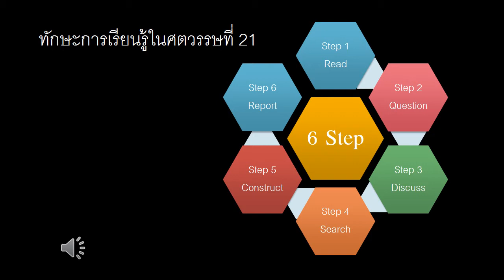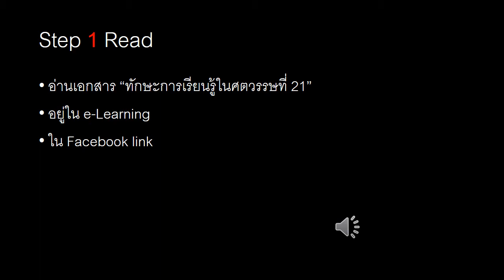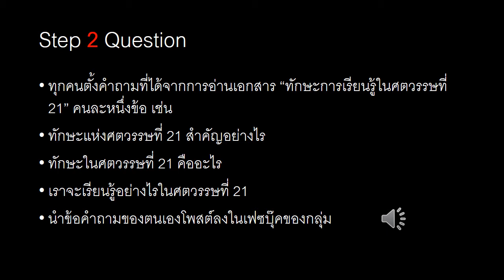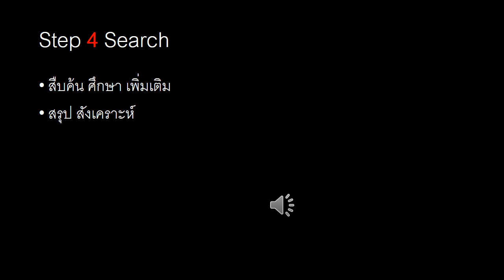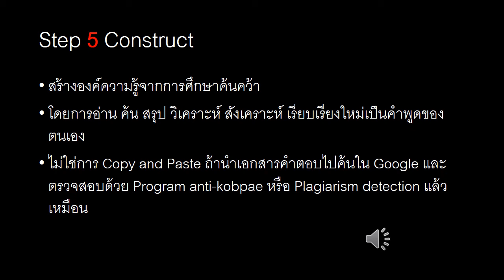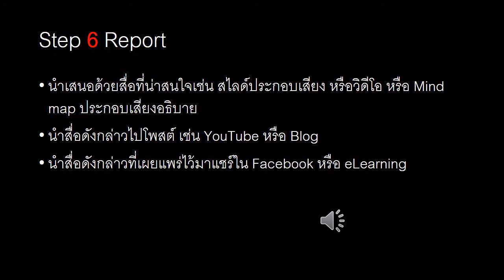ทักษะการเรียนรู้ในศตวรรษที่ 21with sound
สไลด์ประกอบเสียง 6 ขั้นตอนการเรียนรู้ในศตวรรษที่ 21